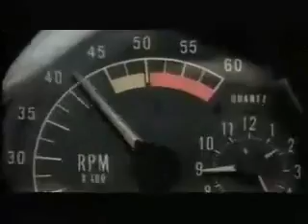mountain dew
ths is an old mountaindew commercial but the sound is off a little